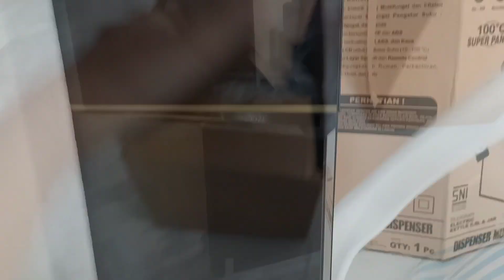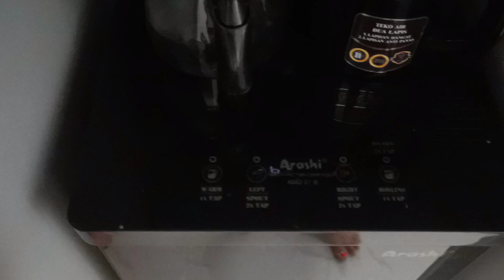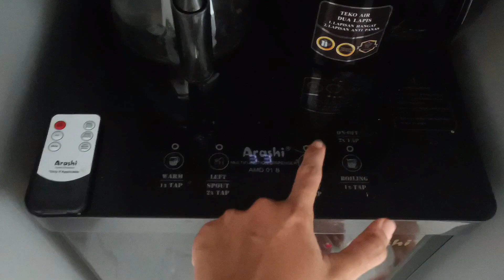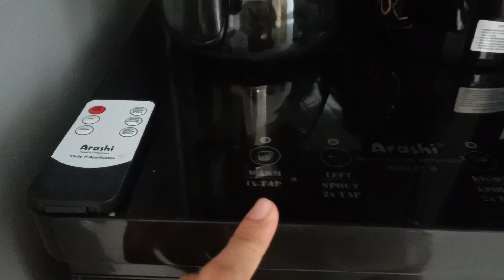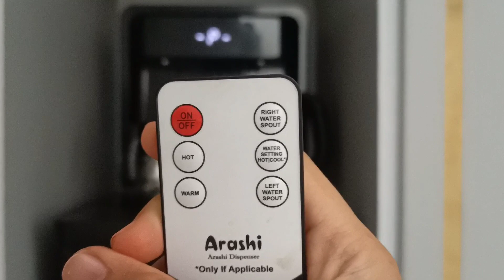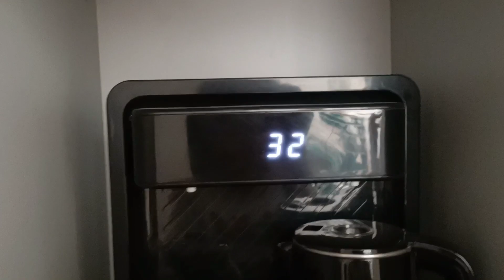Review Unboxing Dispenser Arashi Dispenser Aesthetic Berapa Sih Harganya ? || Tira Intan Berlin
biar aku semakin semangat upload video dan kalian tdk ktinggalan saat q upload video 🥰